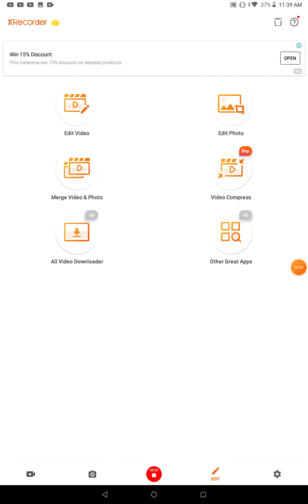chicken gun stunt show (GONE WRONG) 😲😲😲 just kidding